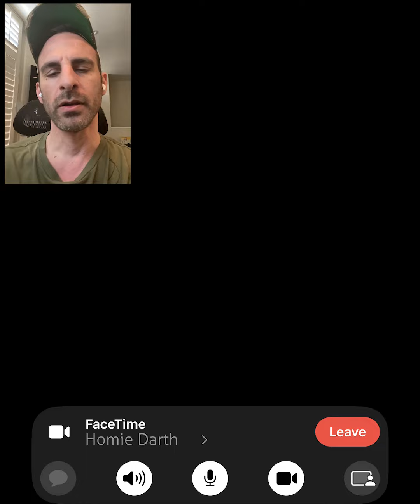Counting With Darth Vader - Facetime Tutorial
For more vids, please follow BrianMonarch on Insta :)